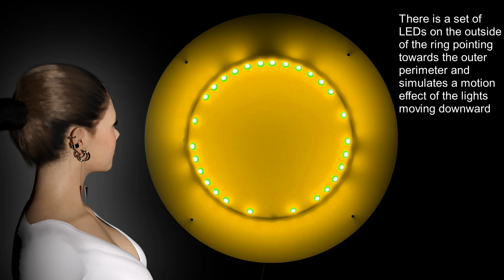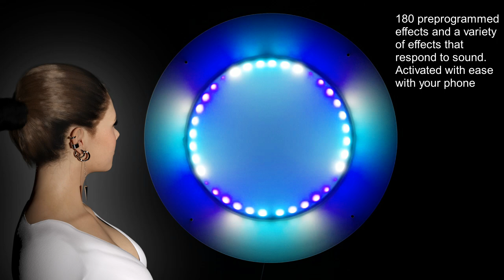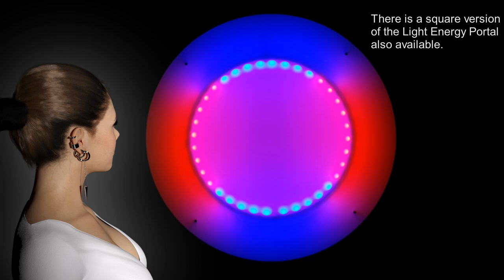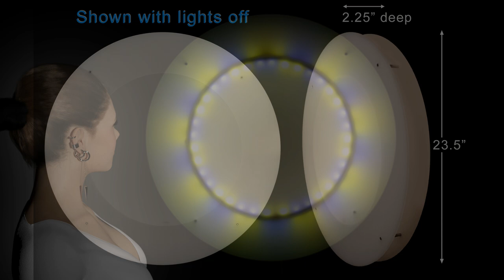Light Energy Portal™ - Decorative LED Wall Display, Round Version, Front View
Light Energy Portal™ is a Decorative LED Wall Display, 23.5″ diameter x 2.25" deep. Made of white translucent acrylic and lighted with LEDs. A wide variety of lighting effects are controlled with a phone app. Includes a sound response feature. The “Portal” is great visual aid for meditation using your voice to trigger stimulating visuals. Play your favorite music and the "Portal" is activated. This video shows a front view of the "Portal".